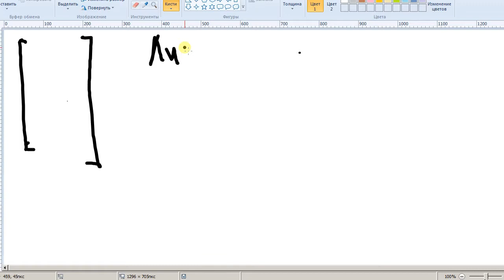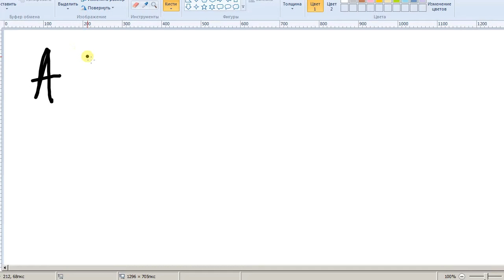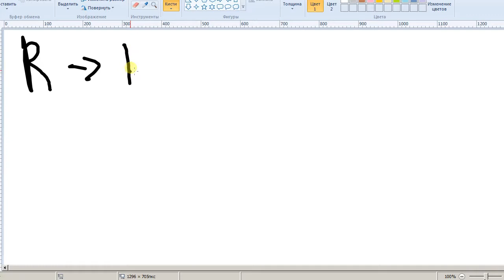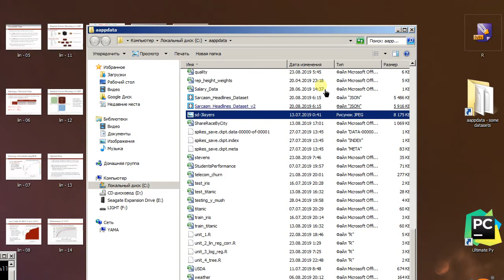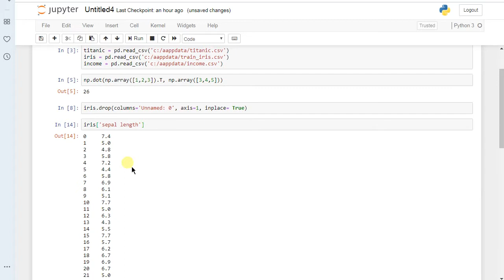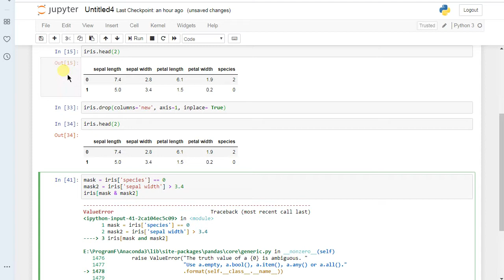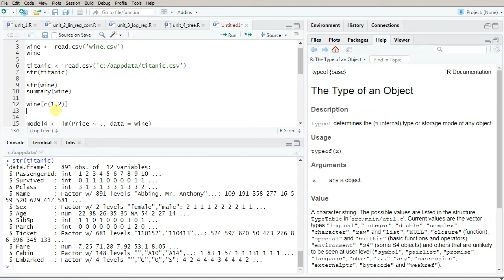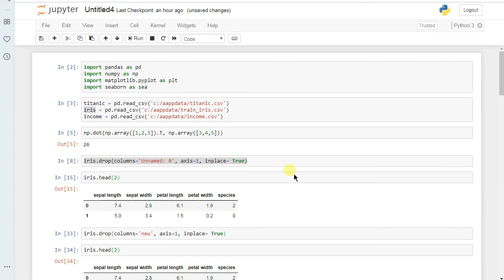Pandas (Python) Как храним наблюдения? - Data Science Handmade